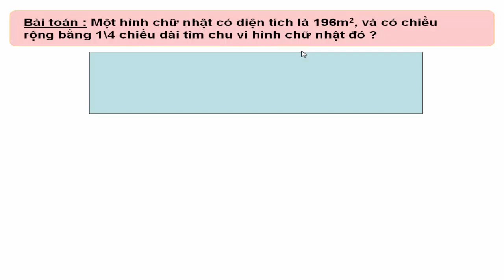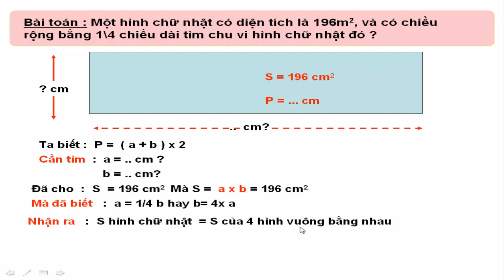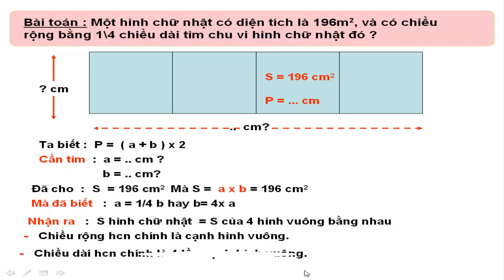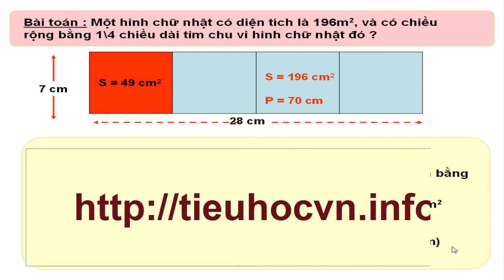Giải Toán lớp 3 Học sinh giỏi tính chu vi hình chữ nhật khi biết diện tích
Trong video ngắn này giúp học sinh lớp 3 biết giải bài toán Học sinh giỏi Tính chu vi hình chữ nhật khi biết diện tích của nó.